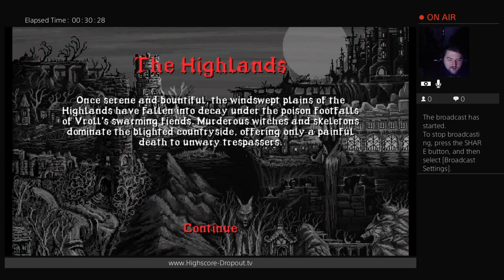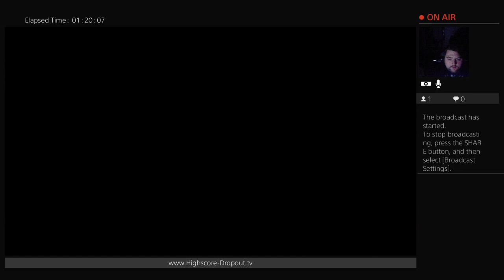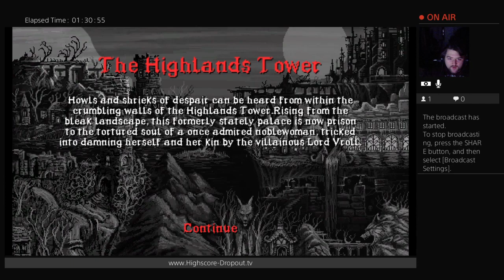Rizo streams SLAIN #003